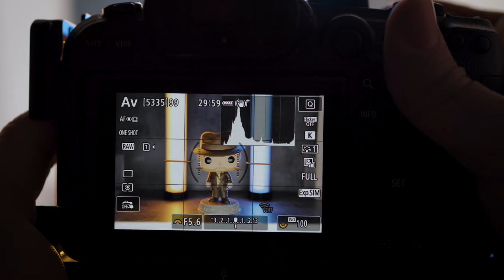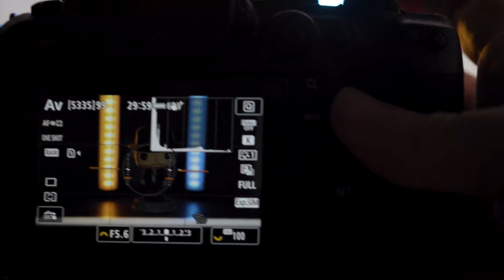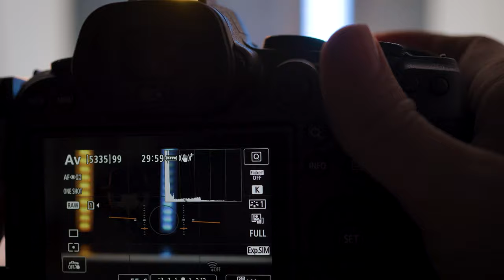Ecco Perché NON FUNZIONA! Fai Foto in AUTOMATICO SENZA PENSARE? Pensa a Quello che Fai e usa MANUALE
Fai Foto in AUTOMATICO SENZA PENSARE? Pensa a Quello che Fai e usa MANUALE

Ecco Perché NON FUNZIONA!

📷 Fotografia: Sfide e Soluzioni tra Automatico e Manuale

Nel vasto mondo della fotografia, la scelta tra modalità automatica e manuale può determinare la qualità delle nostre immagini. Mentre la fotografia automatica offre una soluzione rapida e senza sforzi, spesso la fotocamera interpreta la scena in modo diverso da come lo farebbe un fotografo esperto. È qui che entra in gioco la fotografia manuale.

💡 Lezione di Fotografia: Impara a Usare la Modalità Manuale
Per ottenere il massimo dalle tue immagini, è essenziale comprendere come funzionano i parametri di esposizione come apertura, velocità dell'otturatore e sensibilità ISO. La fotografia in modalità manuale ti dà il controllo totale su questi parametri, consentendoti di adattare le impostazioni in base alla tua visione creativa e alle condizioni di illuminazione specifiche. È un processo che richiede pratica, ma le ricompense in termini di controllo e qualità delle immagini sono immense.

🔍 Ecco Dove Sbaglio: Limiti della Fotografia Automatica
Mentre la fotografia automatica può sembrare la scelta più semplice, ci sono situazioni in cui la fotocamera potrebbe non fare la scelta migliore. Ad esempio, in condizioni di controluce o con sfondi molto luminosi, la fotocamera potrebbe sottoesporre il soggetto principale. Inoltre, la fotografia automatica potrebbe non catturare l'atmosfera desiderata, mancando di interpretare le sottili sfumature di luce e ombra.

🔄 Priorità dei Diaframmi e dei Tempi: Vantaggi della Fotografia Manuale
Con la fotografia manuale, puoi utilizzare le modalità di priorità diaframmi o tempi per concentrarti su un aspetto specifico dell'esposizione mentre la fotocamera regola automaticamente gli altri parametri. Questo ti dà un maggiore controllo senza dover gestire completamente tutti i parametri.

💡 Pensa a Quello che Fai: Il Potere del Manuale
In definitiva, la fotografia manuale richiede più impegno e tempo, ma offre un livello di controllo e flessibilità che la fotografia automatica non può eguagliare. Ricorda: quando scatti, pensa sempre a quello che stai facendo e considera l'utilizzo del manuale per ottenere risultati ottimali.

💡📷 Fare Foto in Automatico vs. Manuale: Sfide e Soluzioni nel 2024

Nel 2024, molte persone si affidano ancora al modo automatico per scattare foto, ma spesso questo approccio può portare a risultati deludenti, specialmente in condizioni di illuminazione complesse come il controluce. È importante capire che la fotografia automatica potrebbe non essere sempre la soluzione migliore. Durante la registrazione del video, ho dimostrato come i modi di lettura e le modalità di esposizione automatica possono interpretare erroneamente la scena, producendo immagini sovraesposte o sottoesposte.

Per ottenere risultati migliori, è fondamentale comprendere i principi di base della fotografia e utilizzare la modalità manuale per avere un maggiore controllo sui parametri di esposizione come apertura, velocità dell'otturatore e sensibilità ISO. Anche se può sembrare più impegnativo, l'utilizzo del manuale consente di adattare le impostazioni in base alle specifiche esigenze della scena, garantendo così risultati più precisi e soddisfacenti. Quindi, nel 2024, ricorda di pensare attentamente a ciò che stai facendo e di considerare l'utilizzo del manuale per ottenere foto di qualità superiore.